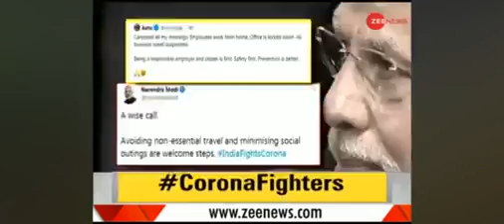सरकारी कर्मचारियों की तारीफ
आज असली गर्व हुआ कि किसी ने सरकारी कर्मचारियों की तारीफ की और निजी क्षेत्र को अवसर वादी बताया